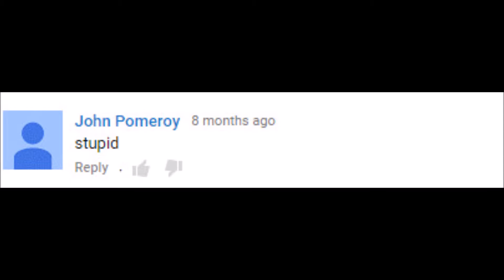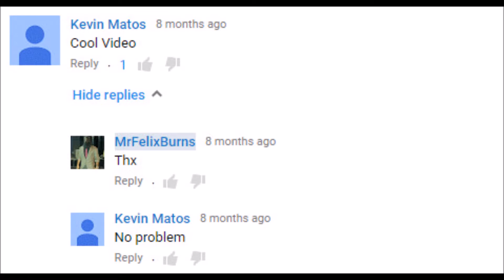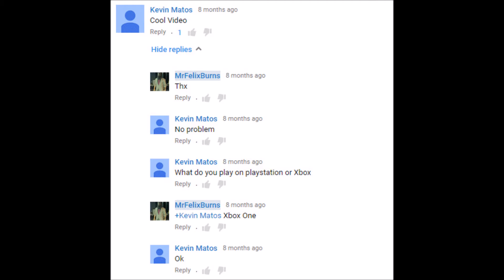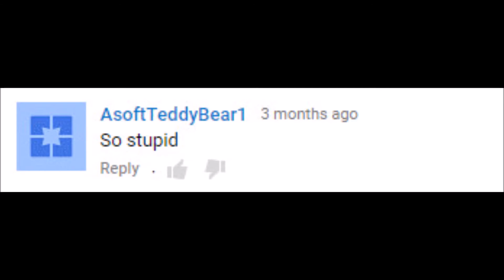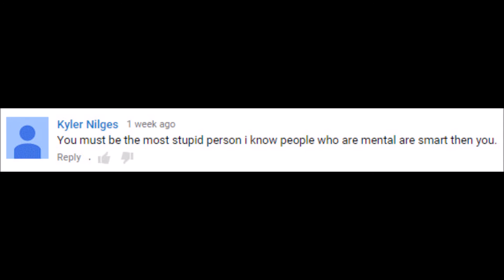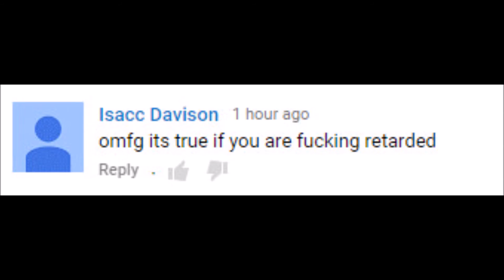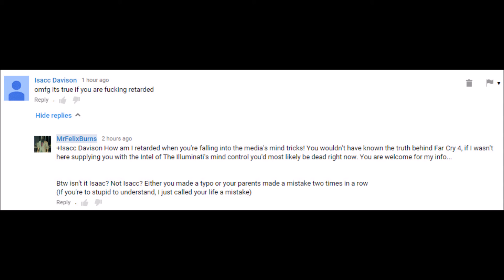Responding To Hate Comments: Far Cry 4 Illuminati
I got a lot of hate on my most popular video

▬▬▬▬▬▬ஜᴛʜᴇ ʀᴇᴩᴛɪʟɪᴀɴ ʙʀᴏᴛʜᴇʀʜᴏᴏᴅஜ▬▬▬▬▬▬▬
▬▬▬▬▬▬▬ஜDon't forget to can a like!ஜ▬▬▬▬▬▬▬

-MrFelixBurns